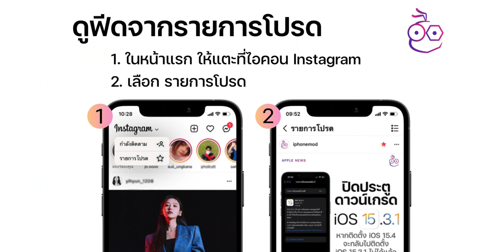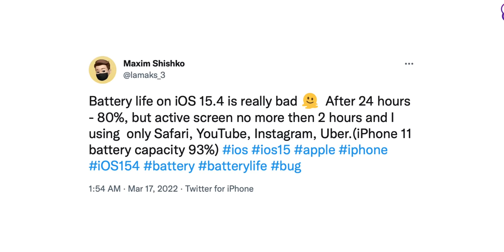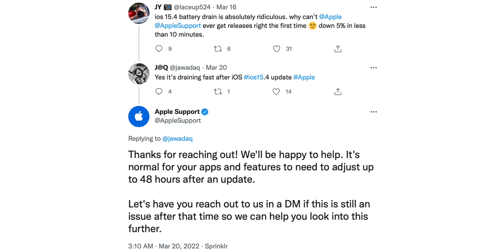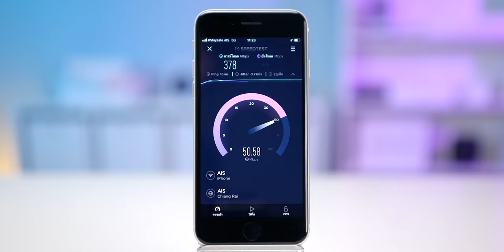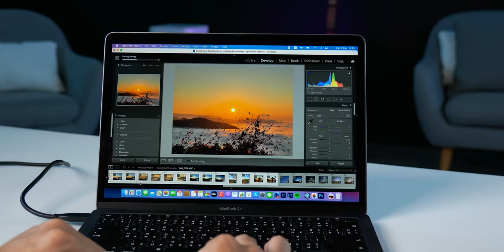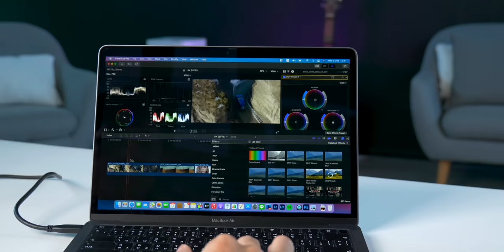แจงแล้ว! iOS 15.4 แบตหมดไวเป็นเรื่องปกติ?, MacBook Air อาจมี 2 รุ่น | สรุปข่าว | iMoD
ช่วงสัปดาห์ที่ผ่านมามีข่าวสาร Apple มากมาย ทั้งการตอบคำถามประเด็น iOS 15.4 แบตหมดไวของ Apple Support, การชำแหละ iPhone SE 3, ข่าวลือ MacBook Air รุ่นใหม่ และอื่น ๆ ชมสรุปได้เลย

00:00 - เปิดคลิป
00:15 - ข่าวที่ 1 Instagram อัปเดตตัวเลือกการเรียงหน้า Feed แบบใหม่
01:11 - ข่าวที่ 2 Apple Support ตอบกลับว่าเป็นเรื่องปกติ กับปัญหา iOS 15.4 แบตหมดไว
02:23 - ข่าวที่ 3 ช่อง PBKreviews ชำแหละ iPhone SE 3 พบแบตความจุเพิ่มขึ้นจากรุ่นเดิม
03:18 - ข่าวที่ 4 Apple พัฒนาแผนบริการเปิดให้เช่าใช้ผลิตภัณฑ์รายเดือน
04:19 - ข่าวที่ 5 MacBook Air รุ่นใหม่ อาจมี 2 ขนาดหน้าจอ 13", 15"
05:28 - ทิ้งท้าย

⋅ ดูข่าวที่ 1 เพิ่มเติมได้ที่
⋅ ดูข่าวที่ 2 เพิ่มเติมได้ที่
⋅ ดูข่าวที่ 3 เพิ่มเติมได้ที่
⋅ ดูข่าวที่ 4 เพิ่มเติมได้ที่
⋅ ดูข่าวที่ 5 เพิ่มเติมได้ที่

อ่านข้อมูลเพิ่มเติม :

⋅ iOS 15.4 มาแล้ว! สแกนหน้า (Face ID) ขณะใส่หน้ากากอนามัยได้ ชมสรุปฟีเจอร์ใหม่